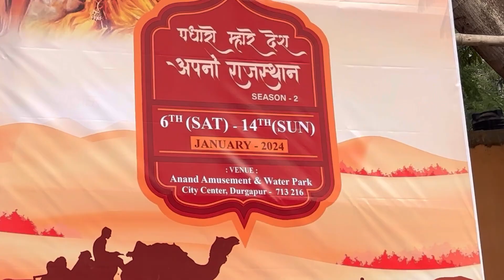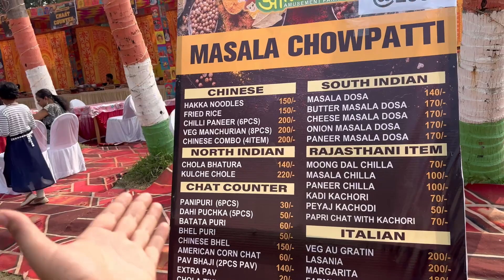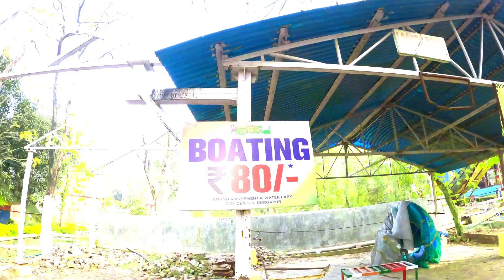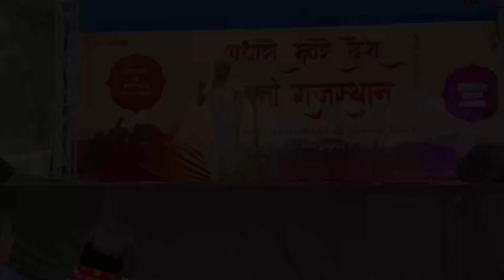RAJASTHANI mela - Now in DURGAPUR || ANAND AMUSEMENT PARK || DURGAPUR water park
So guys Anand amusement park also known as the popular Durgapur Water Park has organised a very new concept in Durgapur, By organising Rajasthani Mela. so there are a number of activities which you can do in Rajasthani Mela, ￼ also it’s a whole new different experience which you guys are going to witness in this particular video so I hope you guys will like this video and if you like it, do subscribe to the channel and do stay connected.